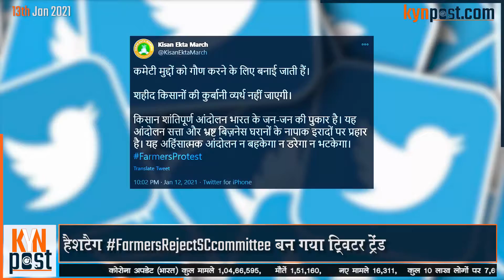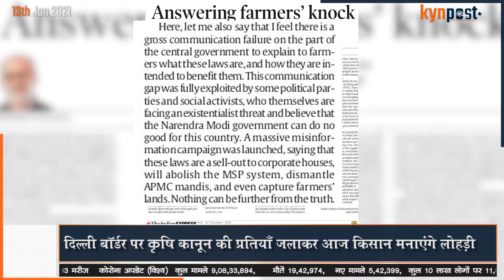Farmers कर रहे हैं Supreme Court की Committee का विरोध | Farmers Protest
The four members of the Supreme Court-appointed committee to help resolve the ongoing farmers' protest, have taken pro-farm law stance in the past. FarmersRejectSCcommittee is trending on Twitter. The committee was named on Tuesday evening in an order of the court. In its order, the court said the committee will listen to the "grievances of the farmers relating to the farm laws and the views of the government and make recommendations". Mr Ashok Gulati, Mr Anil Ghanwat, Mr. Bhupinder Singh Mann, Mr P K Joshi are members of committee.

Bullets –
1. कृषि कानून  पर सुप्रीम कोर्ट द्वारा बनाई गई कमिटी का किसान कर रहे हैं विरोध (The four members of the Supreme Court-appointed committee to help resolve the ongoing farmers' protest, have taken pro-farm law stance in the past)

2. हैशटैग FarmersRejectSCcommittee बन गया ट्विटर ट्रेंड ( FarmersRejectSCcommittee is trending on Twitter)

3. दिल्ली बॉर्डर पर कृषि कानून की प्रतियाँ जलाकर आज किसान मनाएंगे लोहड़ी (On Lohri, protesting farmers in Delhi to burn copies of new agri laws)

(Tags - kyn,kyn post,hindi news,four members committee,FarmersRejectSCcommittee,bhupinder singh mann,anil dhanwat,ashok gulati,p k joshi,farmers protest,supreme court,farmers protest in delhi,farmers reject sc committee,supreme court committee on farm law,farmers reject panel formed by sc,farmer protest update,kisan andolan update)

Links :-